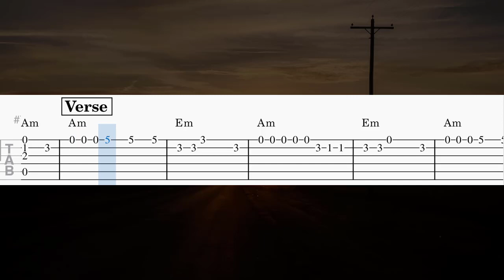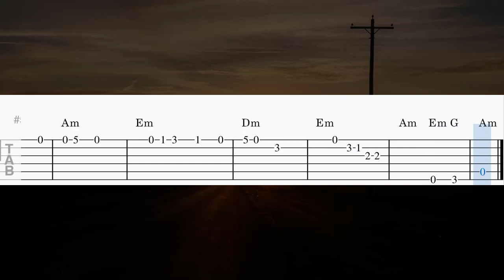Lemon Tree - Guitar Solo Tab Easy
Welcome to the Guitar Solo Tab Easy channel. The song "Lemon Tree - Guitar Solo Tab Easy" arranged in the key of C-Am, will be very easy for you to play. With its wonderful melodies, "Lemon Tree - Guitar Solo Tab Easy" will provide you with some fantastic relaxing moments. Guitar Solo Tab Easy strives to provide a wide range of easy guitar solo tabs for you to practice with.
Enjoy “Lemon Tree - Guitar Solo Tab Easy”